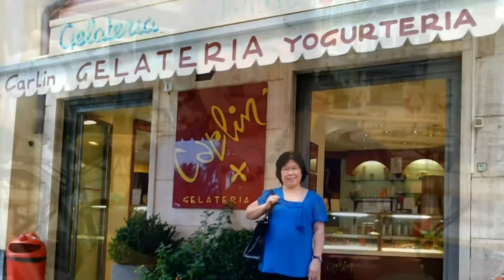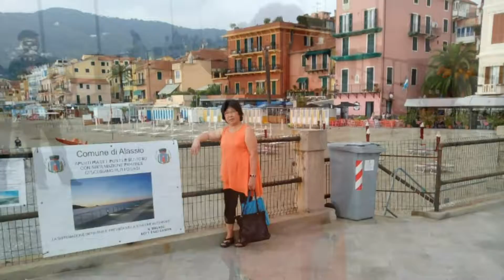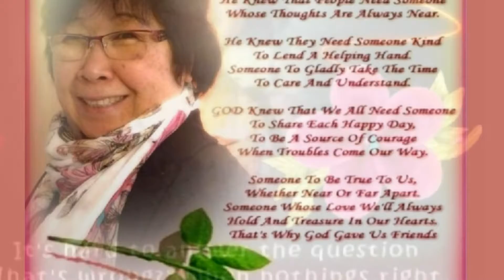Luz Life & Journey at 70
Ate Luz Birthday Video